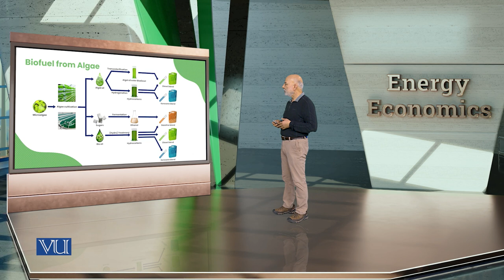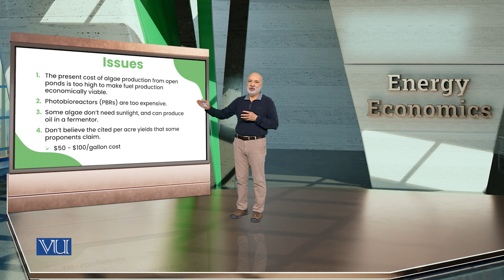Biofuel from Algae | Energy Economics | ECO622_Topic069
Topic069: Biofuel from Algae,
By Dr. Ismat Ullah Shah